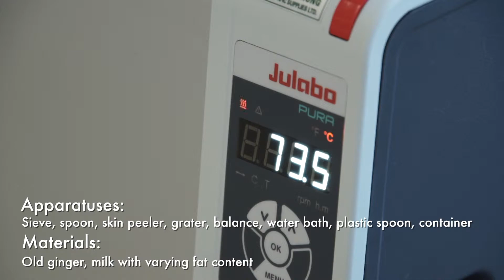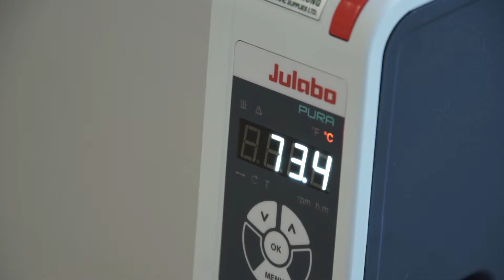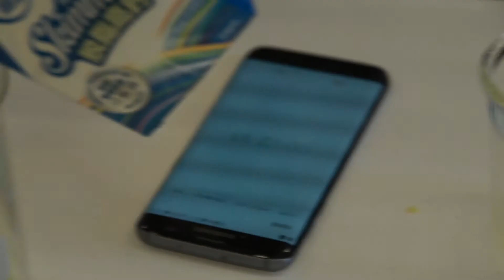How Ginger Milk Curd Can Be Made in a School Laboratory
A step-by-step video for a ginger milk curd experiment at school.

Target: The Relationship of Milk Fat Content to Gel Coagulation in Ginger Milk Curd